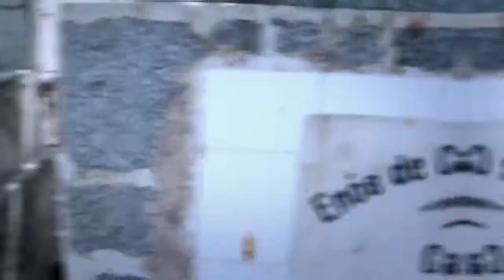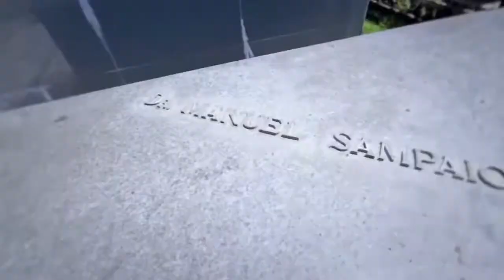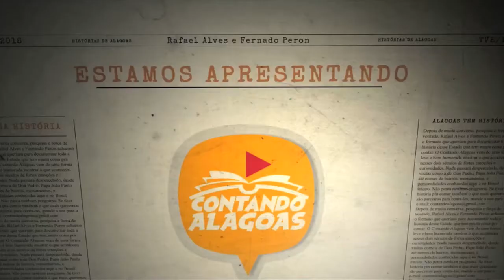Contando Alagoas - Mulher Capa Preta - Arte Cemitérios - Arthur Ramos (BL1)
7º Programa - Contando Alagoas
Exibição: 06.09.19